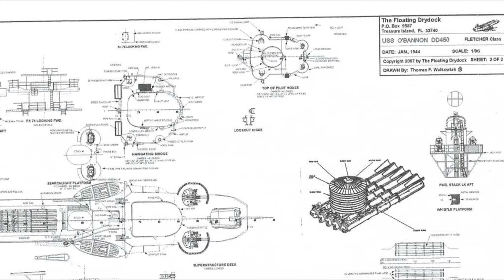"We recreate ships accurately..." A NavalArt Trailer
Interested in creating historical replicas of ships? NavalArt is definitely a game to consider!